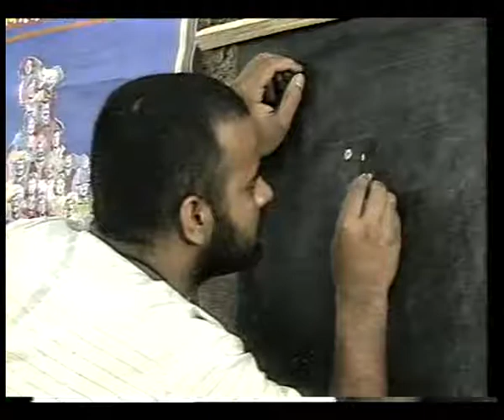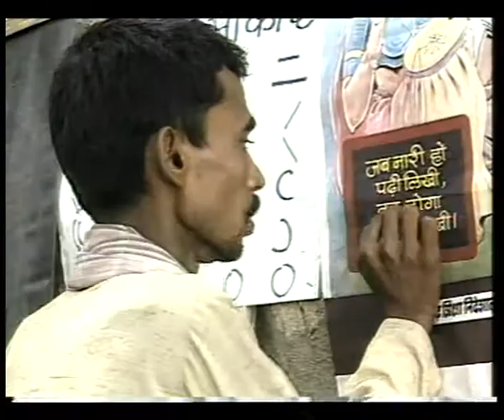SWAPN SIDHI EP 14